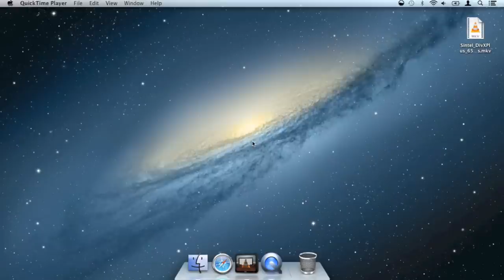AirVLC - AirPlay launcher for VLC via Porthole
A launcher for the VLC video player that compensates the AirPlay audio delay.

Use the video player that you know and love to play your videos without the annoying audio delay. Works great with Porthole.